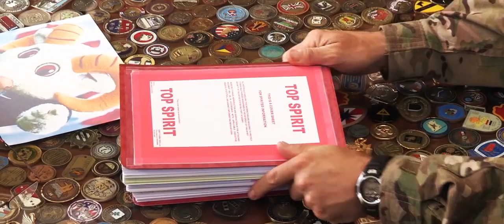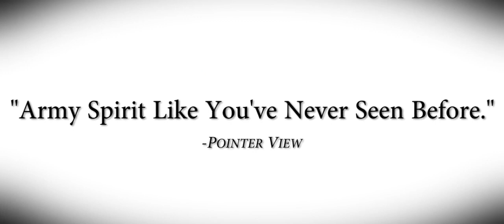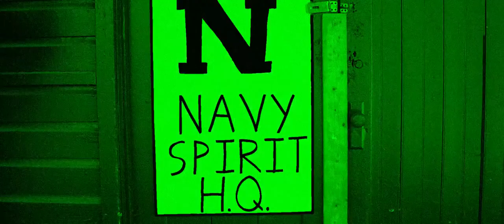Army Navy Spirit Video 2015: Brave Old Army Team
Written and Produced by Cadet Austin Lachance

Special thanks to: Gen. Vincent Brooks, Lt. Gen. Robert Caslen, Maj. Gen. William Rapp, Maj. Gen.  Richard Clarke, Brig. Gen. J.T. Thomson, Brig. Gen. Timothy Trainor, Col.  Wayne Green, Col. Steven Merkel, Command Sgt. Maj. David Clark
Command Sgt. Maj. Dawn Rippelmeyer, Mr. Boo Corrigan, Retired Col. Daniel Ragsdale, Mr. Paul “Buddy” Bucha, First Captain Eugene Coleman.

Coordination Team:
West Point DPTMS – Visual Information Division, USMA Public Affairs Office, USMA Staff and Faculty, 1st Lt. Tessa Knight, CDT James Adams, CDT David Stanford, CDT Anna Rapp
CDT Connor McCarty

Contributing Groups:
West Point Band, Directorate of Cadet Activities, USMA Protocol Office, Army West Point Athletics, Brigade Tactical Department, Department of Military Instruction, Department of Geography & Environmental Engineering, Jefferson Hall Library (Haig Room)
Law Enforcement Tactics Club, Scuba Team (Not Featured in the Full-Length Edit), Company E-2, USARPAC Public Affairs Office, 82nd Airborne Division Public Affairs Office,11th Aviation Command Public Affairs Office

Cadet Actors:
War Tubas:
Austin Lachance, Mike L’Herault, Elisha Conner, Liam Comidy, Tyler Wilton, Jake Savage, Greg Wiggins, Abbey Greco

Spirit Band:
Geoff Stoker (Also Featured as a War Tuba), Melissa Anderson, Tyrus Jones, Judah Morgan, Samuel Brown

Rabble Rousers:
Natalie Reisweber, Madison Davis, Damon Draught, Christina Pico, Daniel Polanowicz, Stephanie Shubert, Vanessa Weston, Dylan Zybko, Hannah Keely, Sarah Galloway, Alyssa Chapman (as a Navy Cheerleader)

Black Jack:
-Black Jack

Pipes & Drums:
-Casey Batley

Scuba Team Stuntmen (soon to be featured):
James Adams, Luke Leineweber, Dustin Rodriguez
-Brian Mathwich

Miscellaneous:
Will White, Steven Musholt (Interrogated Midshipmen), Andrew Matos (Exchange Cadet Spy), Joseph Zumwalt, Ryan Blount, John Matsko

Production Contributors:
Kyle Kiesewetter, Terrence Thomas, Lincoln Connell